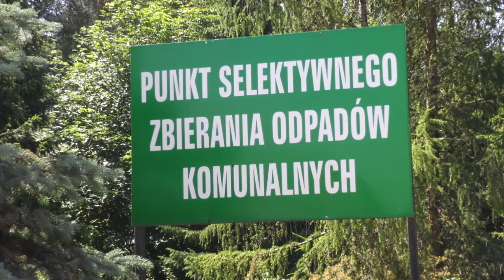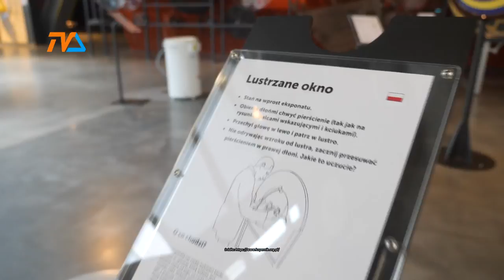SOWA w Suwałkach! |TVSUWAŁKI